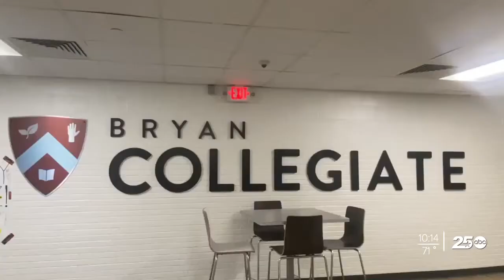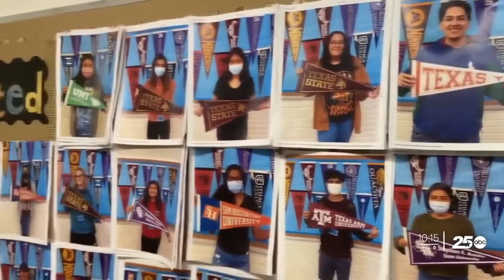Bryan Collegiate recognized as one of 2022 'Best High Schools'